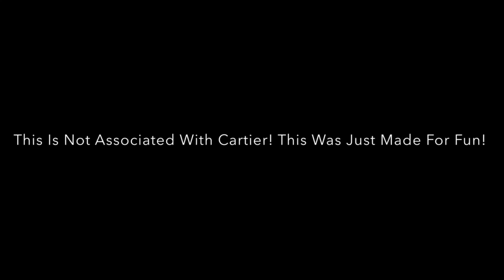Cartier Carat Short Film/Commercial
This is not associated with Cartier! I just made this for fun! I hope you enjoy it,  please send me your feedback/advise/etc! Thank you again for watching!